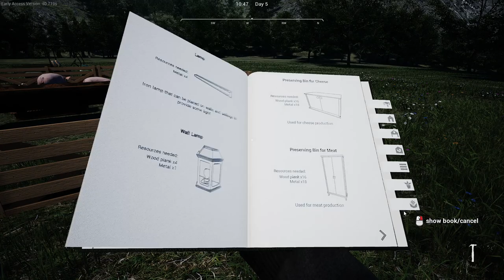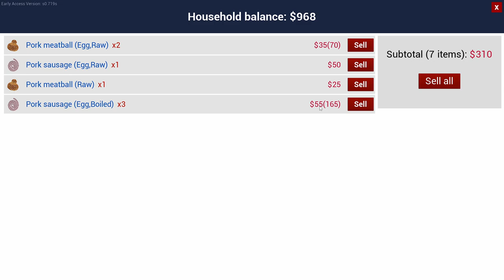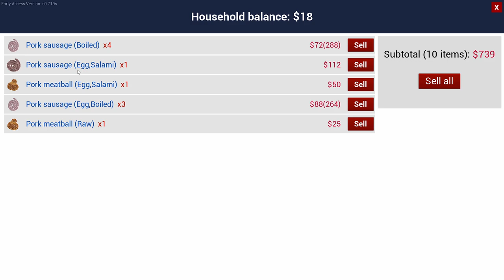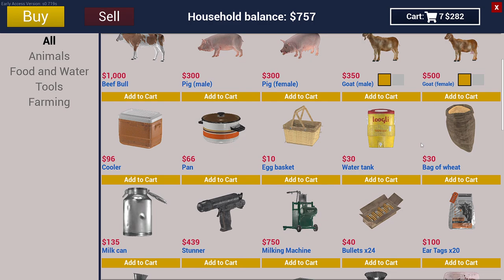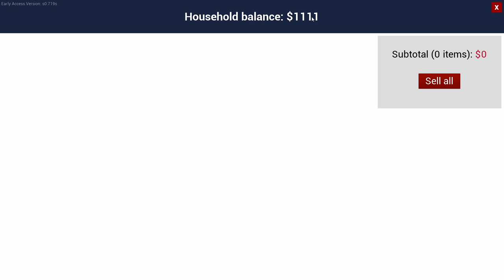Peternakan Kita Semakin Berkembang - Ranch Simulator Indonesia - Part 3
Keywoard :
Ranch Simulator Indonesia
Ranch Simulator
Ranch Simulator Android
Game Simulator
Simulator Terbaik